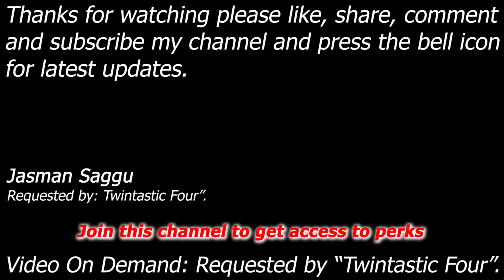WWE SmackDown vs Raw 2009 - Maria, Melina, Mickie, Candice, Victoria, Layla - 6 Man - Twintastic F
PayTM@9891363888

Maria vs Melina vs Mickie James vs Candice vs Victoria vs Layla

Month: 6 Man Battler Royal Match
Requested by: Twintastic Four